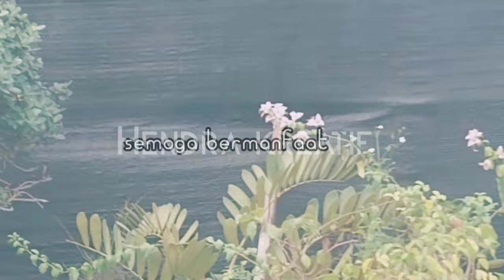Rute Menuju ke Unique pot | makan bawah pohon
Rute menuju ke Unique pot GALLERY cibubur